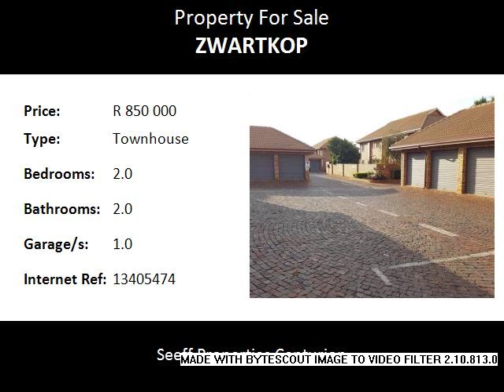2.0 Bedroom Townhouse For Sale in Zwartkop, Centurion, South Africa for ZAR R 850 000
Bedrooms: 2.0
Bathrooms: 2.0
Garages: 1.0
Price: R 850 000

Property Description:

SOLE MANDATE!  Lovely lock-up and go!  Situated close to all amenites, highways and main routes. Offering own private garden. Neat and secure complex.